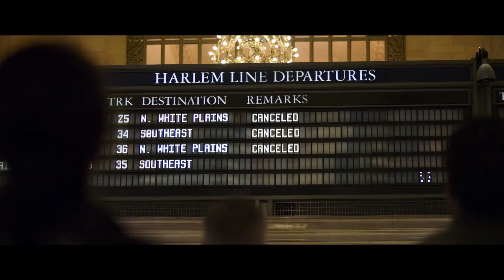21 BRIDGES HD 1080P TRAILER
The cop who kills cop killers , Chadwick boseman